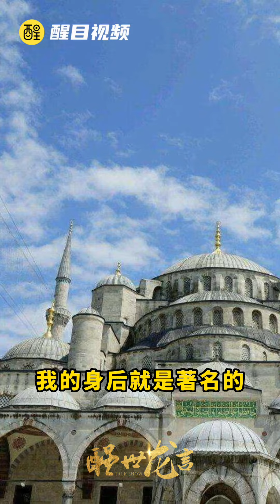《西行漫记》第七集：改变命运，先改变自己。《醒世龙言》是由@醒目视频 出品，评论员：龙建刚；制片人：窦希。关注@醒世龙言 ，我们一起思考。（编导：黎顺安）